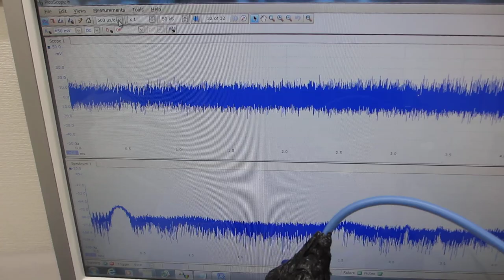超音波とファインバブルによる表面改質処理を行った、超音波洗浄器（42kHz 26W）の応用技術開発（超音波システム研究所）